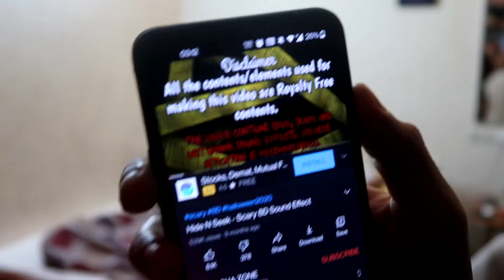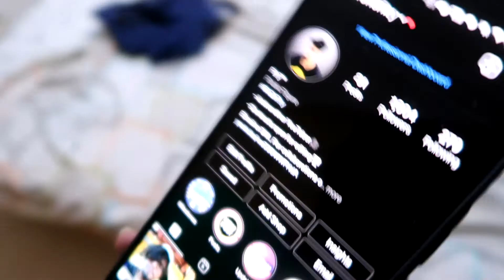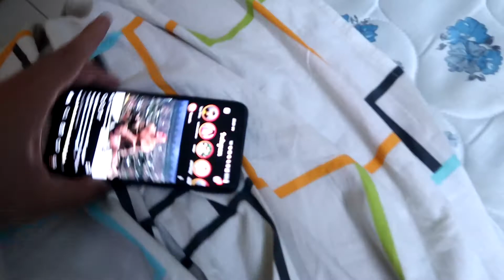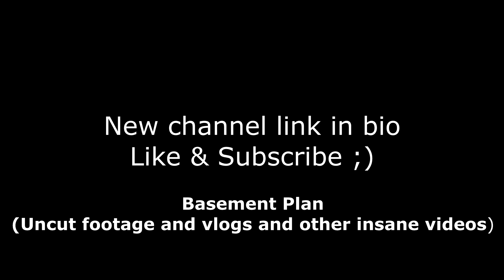CRASHING INSANE HOUSE PARTIES | VLOG-15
Another Vlog for y'all let's go!

Google Pay- veeresh11201@okhdfcbank